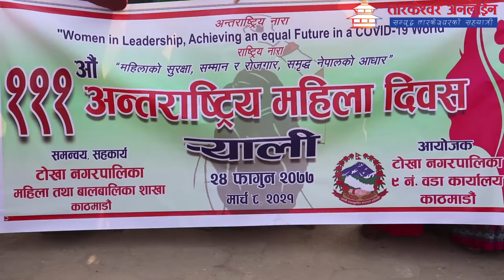टोखा वडा न ९ ले १११अौ अन्तर्राष्ट्रिय महिला दिवस र्याली आयोजना गरि यसरी मनायो हेर्नुह‍ोस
यश भिडियोमा टोखा नगरपालिका  वडा न ९ ले १११अौ अन्तर्राष्ट्रिय महिला दिवस र्याली आयोजना गरि यसरी मनायो हेर्नुह‍ोस|